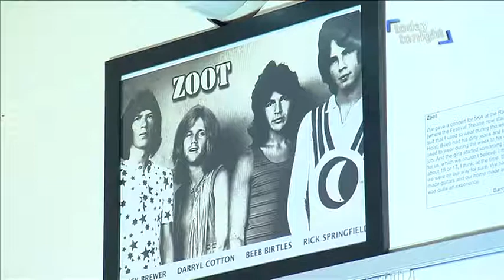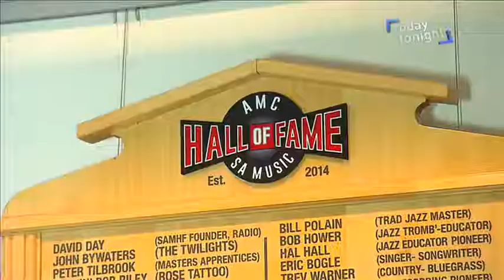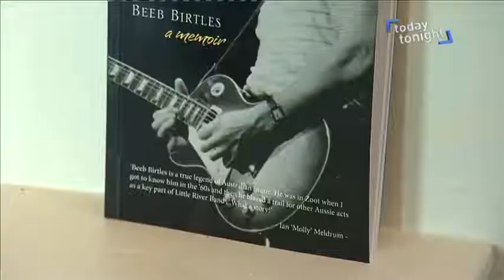Beeb Birtles - SA Music Hall Of Fame Today Tonight Story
24/11/2017 Beeb Birtles featured on Today Tonight the day he was inducted into the SA Music Hall Of Fame, coinciding with the release of his memoir 'Every Day Of My Life'.
Interviewed by Patrick Major
Appearance by Victor Marshall